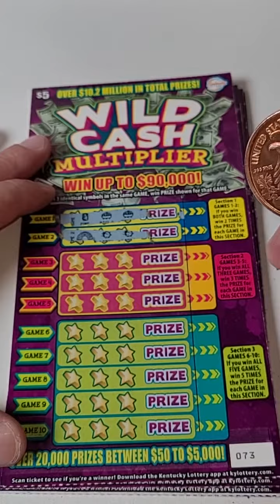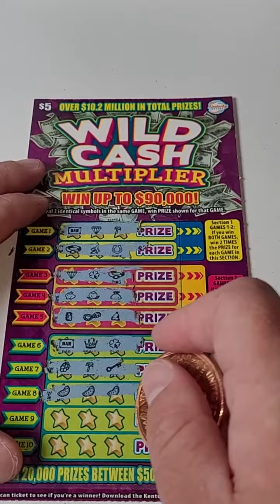Winning Wild Cash Lottery Ticket Scratch Offs!